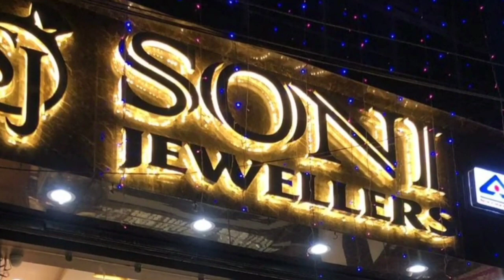ଗୁମାଡେରା ମଙ୍ଗଳା ମନ୍ଦିର ସମ୍ମୁଖରେ ଥିବା ମୋବାଇଲ ଦୋକାନରେ ମାଲିକ ଓ ତାଙ୍କ ପୁଅଙ୍କୁ ମାଡ ମାରିଲେ ୩ ଦୁର୍ବୃତ୍ତ